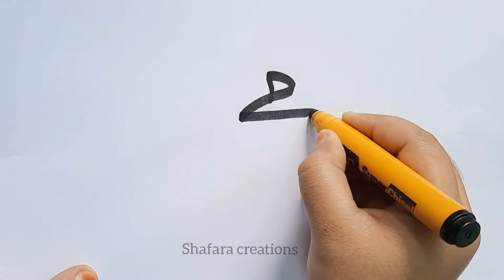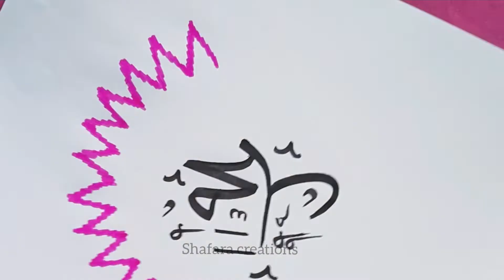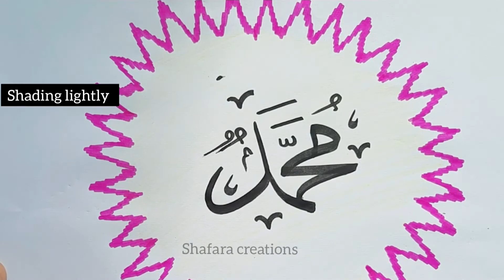Mohammed Easy Arabic Calligraphy with MARKER Pen🖊 | How to write Muhammad in Arabic Calligraphy 💫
Assalamu Alaikum wa rahmathullahi wa barakathuhu Everyone 💫

In this vedio ,I'll be sharing that how to write the name Muhammad in Arabic Calligraphy using MARKER Pen🖊😍 . It will be useful for beginners and will be useful for those who don't have calligraphy Qalam.

Audio credit : Paul Dinning